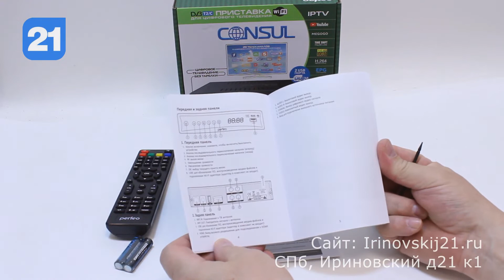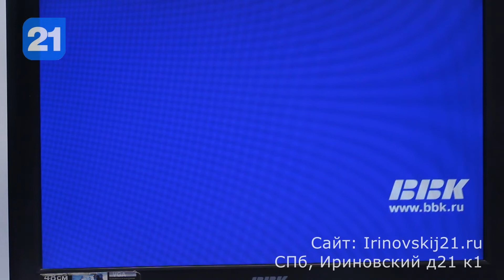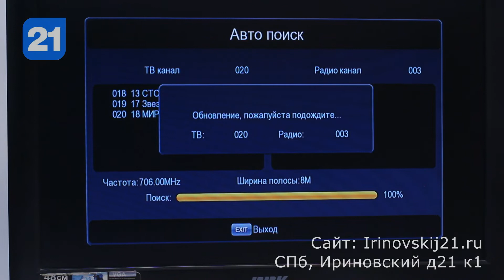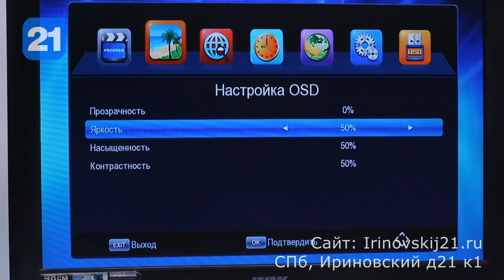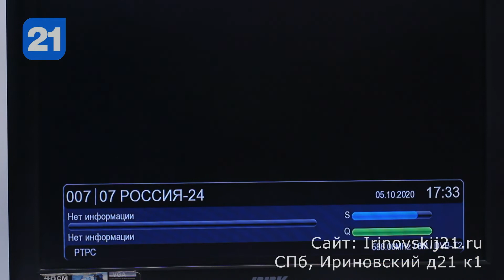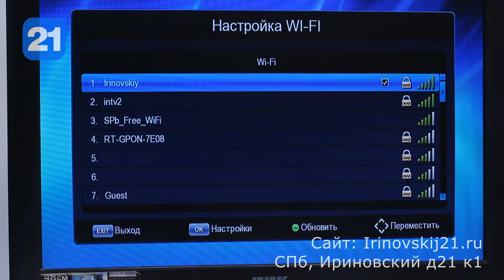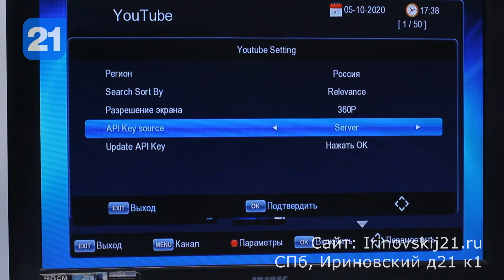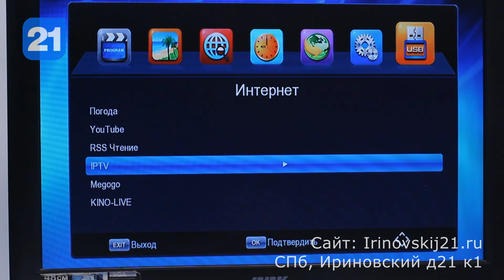Цифровой DVB-T2/C ресивер PERFEO Consul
Цифровой DVB-T2 ресивер PERFEO Consul принимает сигнал цифрового вещания в стандарте DVB-T/T2 и DVB-C. Встроенное ПО предоставляет возможность просмотра IPTV, YouTube и MEGOGO через Wi-Fi адаптер (адаптер в комплект не входит).

Поддержка внешних жестких дисков HDD (максимальной ёмкостью до 1ТБ). Поддерживаемые файловые системы: FAT, FAT32, NTFS. Возможность подачи питания на активную антенну через антенный кабель.

Особенности:
Можно подключить к любому телевизору
До 20 цифровых каналов без абонентской платы (в зоне приема)
Для приема достаточно уже имеющейся антенны ДМВ-диапазона
Поддержка декодирования сигнала MPEG-2, MPEG-4, H.264
Родительский контроль
Возможность обновления ПО
Поддержка субтитров и телетекста

Характеристики:
Экранное меню: русское
Поиск каналов: ручной и авто
HDMI выход: да, аудио/видео
Композитный выход: RCA "тюльпан"
Разъем USB2.0: да
Поддержка форматов: MKV, AVI, JPEG, MP3, AC3
Декодирование видео: MPEG-2, MPEG-4, H.264
Поддерживаемые разрешения 1080p@50Гц (Full HD), 1080p@60Гц (Full HD), 1080i, 720p, 576p и 576i
Функция EPG: да
Функция PVR: да
Функция Timeshift: да
USB Медиаплеер: да
Пульт управления: да
Блок питания: встроенный
Процессор: GX3235S
Тюнер: Maxliner MXL 608
Диапазон рабочих частот: 174-862МГц
Потребляемая мощность: ~100-240В, 50/60Гц, 0.8A max
Мощность блока питания: 5В, 1.5A
Потребляемая мощность: номинальная 5Вт, максимальная 7.5Вт, в режиме ожидания 0.85 Вт

Комплектация:
приставка,
пульт ДУ,
кабель 3RCA -3RCA,
батарейки ААА,
руководство пользователя на русском языке,
гарантийный талон.